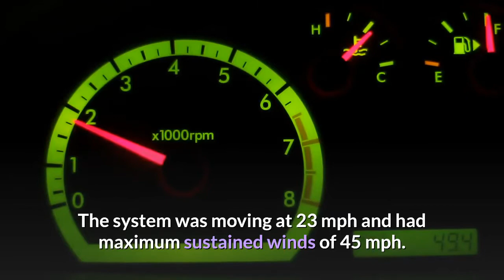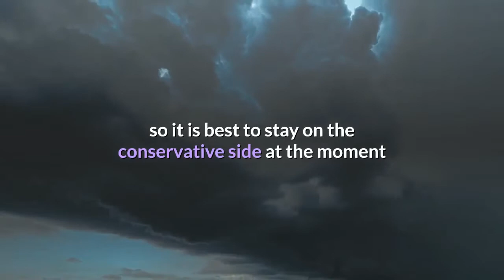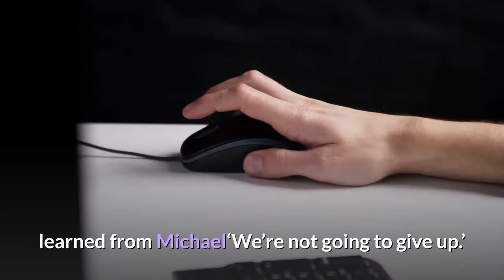Tropical Storm Isaias likely to form today forecasters say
Forecasters expect the system now known as Potential Tropical Cyclone Nine to become Tropical Storm Isaias today. The system remained a trough of low pressure with a weak center of circulation as of the National Hurricane Center’s 5 a.m. advisory, but forecasters expect Isaias to form today. The advisory shifted the storm’s track slightly to the west, skirting the Gulf coast and reaching the Tampa Bay region on Sunday night. But forecasters continue to stress that there is a high degree of uncertainty surrounding the current forecast, storm track and intensity — whether it still stay a tropical storm or gain hurricane strength — because a true center has yet to form. The entire Florida peninsula remains under the cone of uncertainty. The system was moving at 23 mph and had maximum sustained winds of 45 mph. It’s forecast to continue in a general west-northwest direction just south of the Leeward Islands today, and near or over the Greater Antilles on Thursday. Forecasters say the system will produce heavy rains and potentially life-threatening flash flooding and mudslides across the northern Leeward Islands, the Virgin Islands and Puerto Rico and the Dominican Republic. Tropical storm warnings were in effect for these areas. Tropical storm watches in effect for the southeastern Bahamas, the Turks and Caicos Islands and portions of the Dominican Republic and Haiti. The cyclone would likely take some time to recover after moving over the high mountains of Hispaniola, and it’s possible that wind shear over the Straits of Florida could limit the storm’s intensification, forecasters say.“Simply put, there are a lot of hurdles in the system’s way, so it is best to stay on the conservative side at the moment and continue to stress the large uncertainty after it leaves the Caribbean,” the Hurricane Center advisory says. Potential Tropical Cyclone Nine/Tropical Storm Isaias is a reminder that we are in the midst of a hyper-active Atlantic hurricane season and the peak is approaching. It’s never too late to get ready for this or any other storm that will actually threaten the bay area. Times staff writer Josh Fiallo contributed to this report.• • •2020 Tampa Bay Times Hurricane GuideHURRICANE SEASON IS HERE: Get ready and stay informed YOUR STUFF: Get your documents and your data ready for a stormBUILD YOUR KIT: The stuff you’ll need to stay safe — and comfortable — for the stormPROTECT YOUR PETS: Your pets can’t get ready for a storm. That’s your jobNEED TO KNOW: Click here to find your evacuation zone and shelterWhat Michael in 2019 taught the Panhandle and Tampa BayWhat the Panhandle’s top emergency officials learned from Michael‘We’re not going to give up.’ What a school superintendent learned from MichaelWhat Tampa Bay school leaders fear most from a stormTampa Bay’s top cops fear for those who stay behind